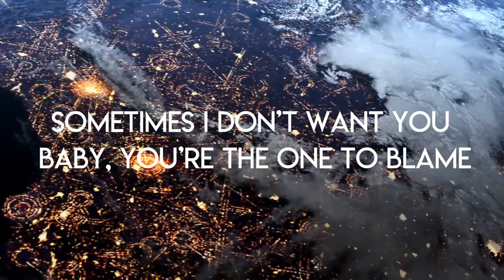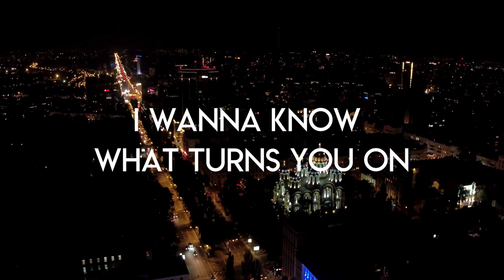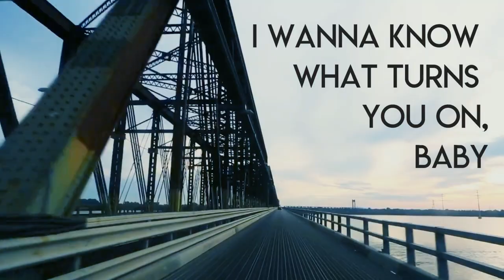Misha Cordon - Who Are You (Lyric Video)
Hey,
I'm so happy to share the first song of this upcoming EP.

I wrote this song thinking about who we really are without all the "accessories", and how some guys have tried to impress me with expensive gifts, money, their family name, their profession, etc. To me, those things don't matter when it comes to love and getting to know someone. I want to know the real you, not the layers.

After a few hours of brainstorming, the song finally came to life when I was listening to Post Malone "Rich and Sad”. The chorus "I would throw it all away, I just keep on wishin' that the money made you stay..." spoke to me. I kept thinking about how he must have felt and that ended up being the last touch of inspiration I needed to complete this song.

I started producing it and when I had the demo ready, I took it to a friend and producer, Javier Canella. He added the finishing touches, mix and master and voilá!

Can't wait to show you the next song of the EP  :)

Lyrics and music by Misha Cordon
Produced by Misha Cordon and Javier Canella
Mix & Master by Javier Canella
Lyric video by Misha Cordon